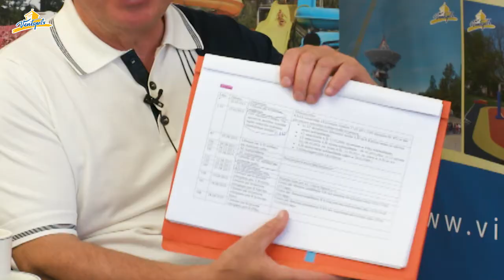A.Lembergs atbild uz iedzīvotāju jautājumiem - 01.08.2017.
Ventspils pilsētas domes priekšsēdētājs Aivars Lembergs sniedz video atbildes uz iedzīvotāju jautājumiem.